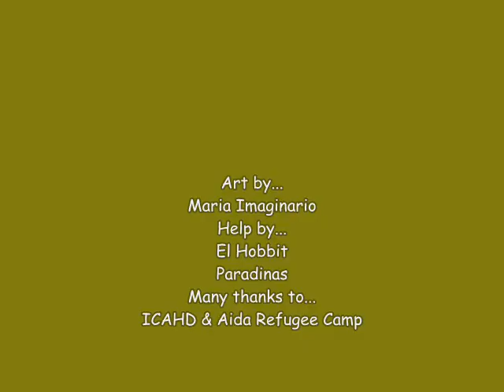Painting Walls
How was painted Maria Imaginario´s graffitti in Palestine.